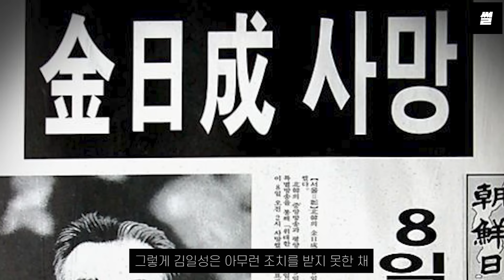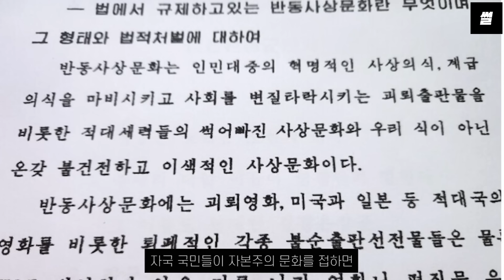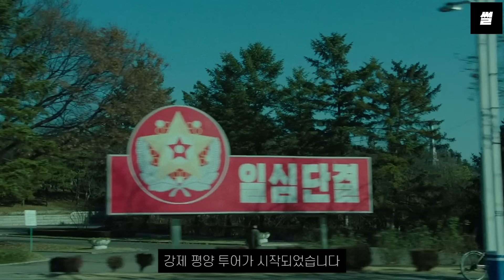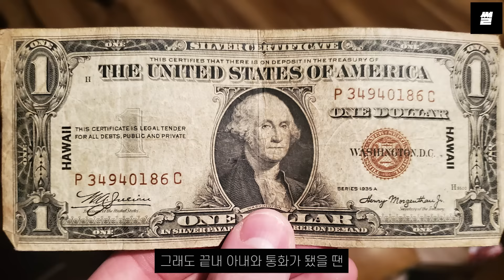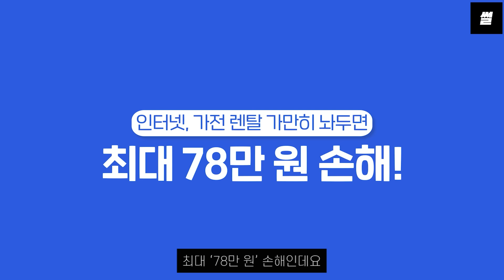김일성 죽고 김정일이 벌인 개뻘짓 | 북한에서 열린 프로레슬링 wcw,wwe,wwf [싱글벙글 북한 7]